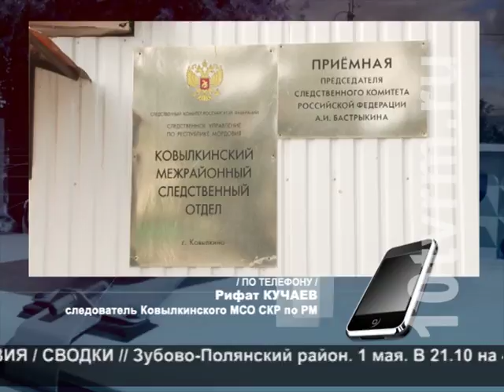Происшествия. Выпуск от 02.05.2017 г.